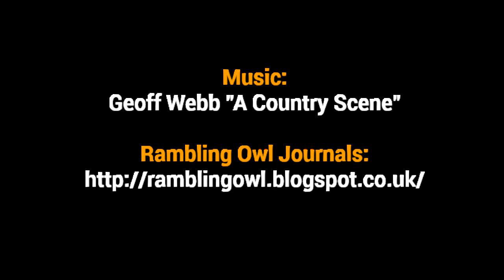Heart of England Way Day 02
Burntwood to Drayton Basset, Staffordshire